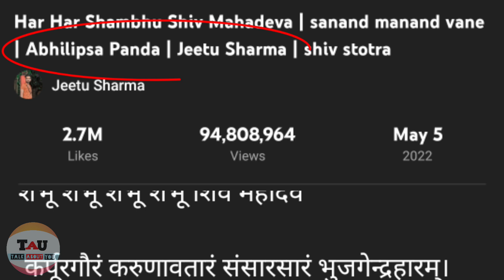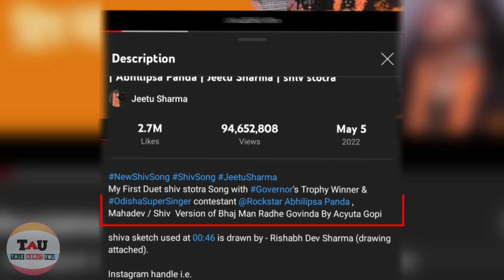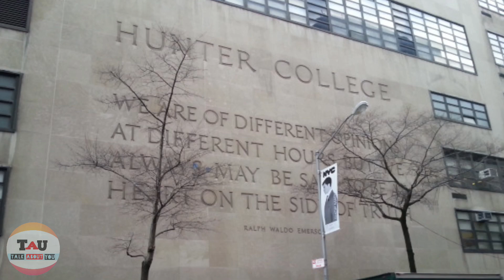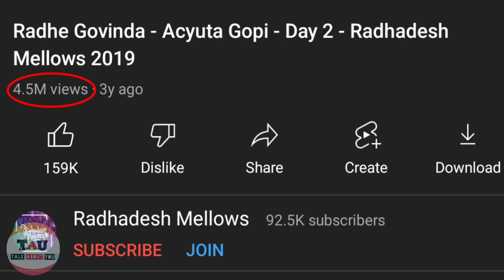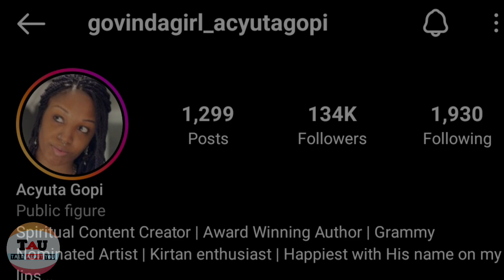लाखों अमेरिकन को हिन्दू धर्म में लीन करने वाले ये भाई - बहन महान हैं 😱| Acyuta Gopi Har Har Shambhu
Hello Family 😍

In this video I tell you about the har har shambhu   of original composition Acyuta gopi as well as jeetu sharma and abhilipsa panda i hope you like it 😍